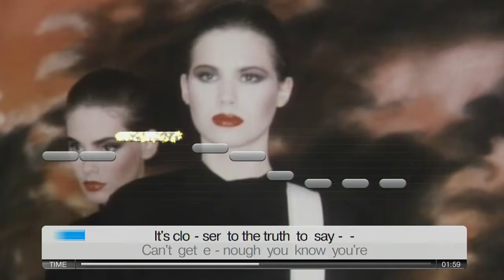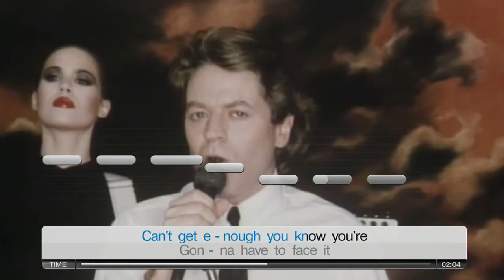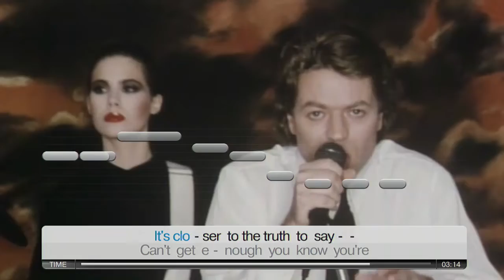Robert Palmer : Addicted to love